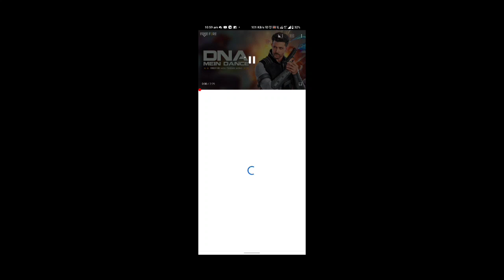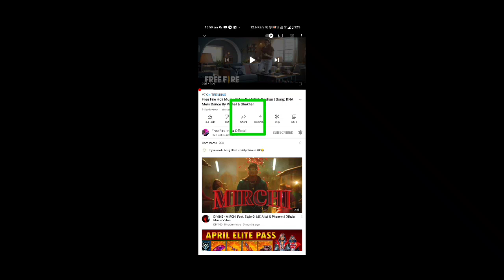HOW TO CLAIM SHARE THE DNA MEIN DANCE MAILSTONE FREE REWARDS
peace🎗